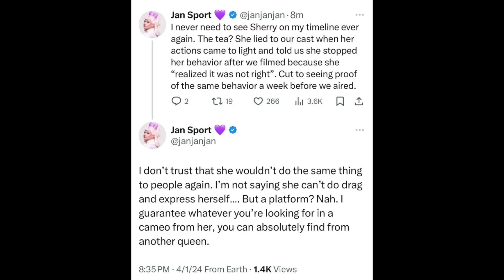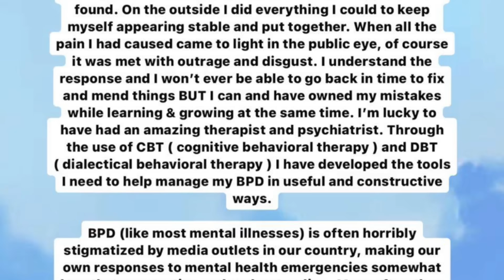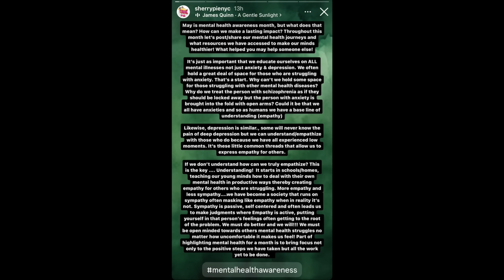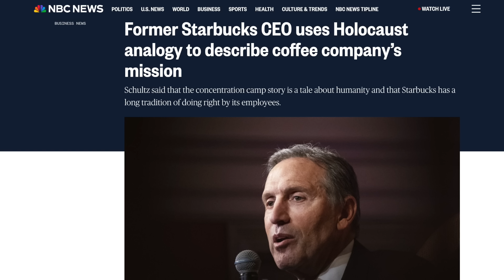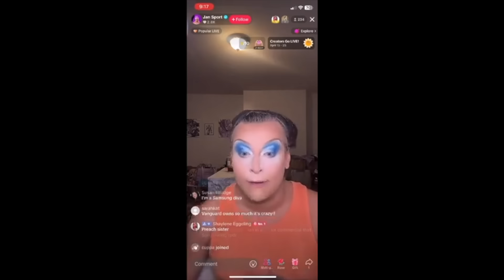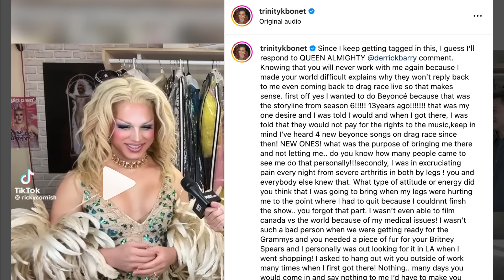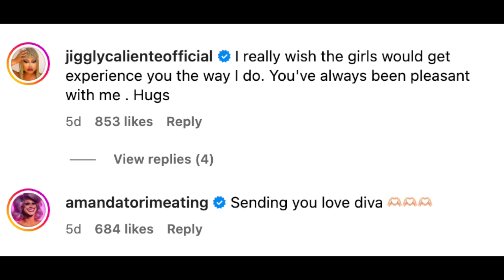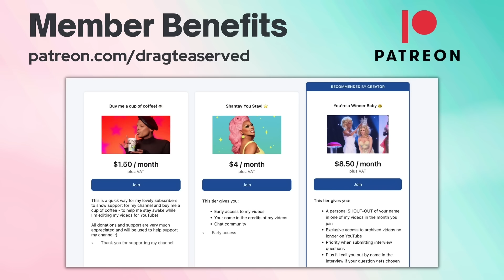Sherry Pie Addresses Her Disqualification & Other RuPaul's Drag Race Drama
Here are 3 recent Drag Race drama including Sherry Pie, Jan, as well as Trinity K. Bonet and Derrick Barry.

Timestamps:

00:00 - Introduction
00:30 - Sherry Pie speaks out
04:31 - Jan addresses Starbucks ad backlash
08:10 - Trinity K. Bonet calls out Derrick Barry

Thank you to my YouTube members in the Legendary Legend tier:

Rachel Campoli
dinoo
MelricMagus